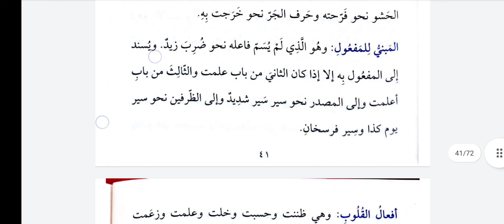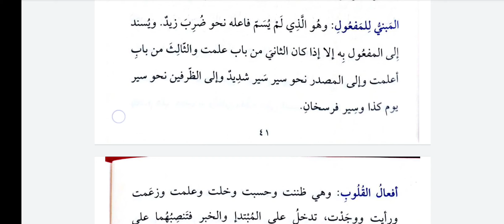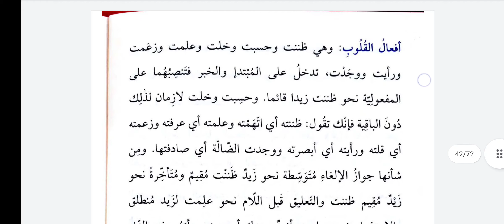Muğni 31.Ders المتعدى وغير المتعدى